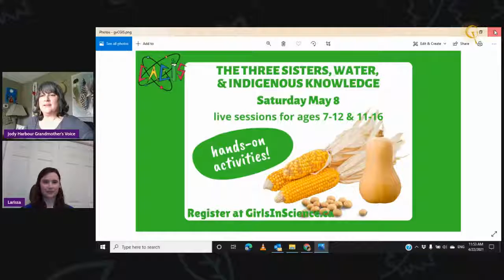Canadian Association and Girls in Science are joined with Makasa Lookinghorse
Meet Founder Dr. Larissa Vingilis-Jaremko of Canadian Association of Girls in Science and Grandmother's Voice Youth Ambassador Makasa Lookinghorse.

These 2 women are creating more space for Young Women in the STEM world

Join us tomorrow at 11 and meet these 2 STEM Pioneers as we hear what they are doing for our Mother Earth.